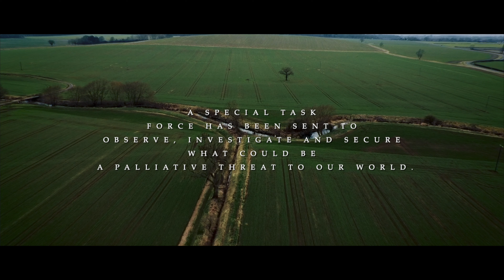Ascension: Short Film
In the wake of the events in "The Humming", a government lead coverup is underway to hide the truth.

Our first film of Halloween month took a lot of work to make, so please enjoy!

Written by Charlie Humber-Thomas

Story by Jake Bentley and Charlie Humber-Thomas

cinematography by jake bentley

cast

Aaron Wyles as the scientist
Michael Harrison as the solider

extras

Craig Featherstone
toby winter
Gav Barratt
Jordan Hankins
John Strawson
charlie Humber-Thomas

crew

Neil Riley
Matthew Smith
John Strawson

VFX and post-production by
jake bentley

edited by Shantelle Keech

drone operator
Matthew smith

driver
John Strawson

thermal imaging technician (tit)
miles stormer

Alan Strawson
John Strawson
miles stormer

TheThreeLancers 2022